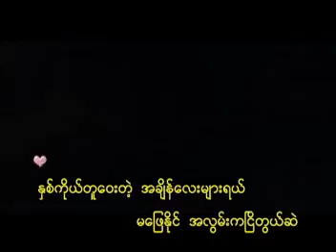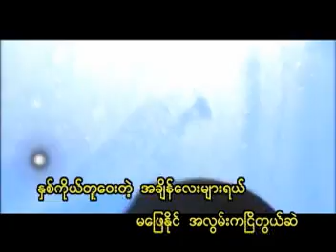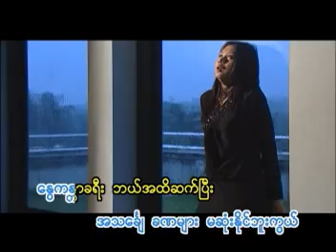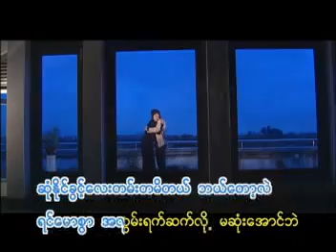မဝံ့မရဲ မေဆွိ VCD Video (2006)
မဝံ့မရဲ VCD Video (2006)
တေးပြုစာဆို ညီညီစံ
တေးသံရှင် မေဆွိ
မေဆွိ မီမီဝင်းဖေ မင်းမချစ်တဲ့နေ့ VCD Video Album (2006)